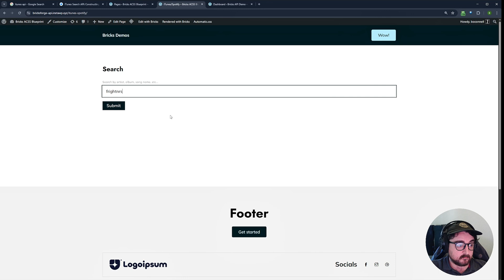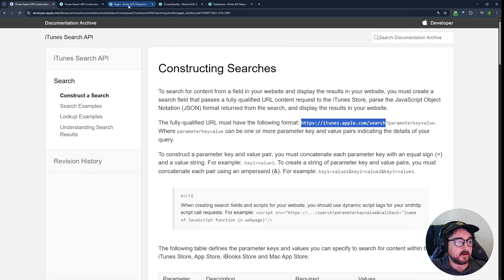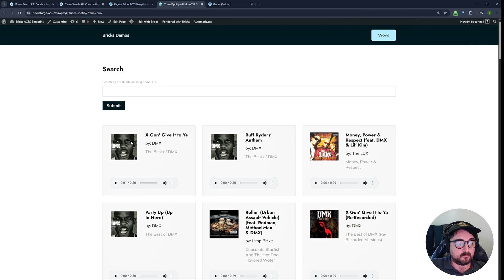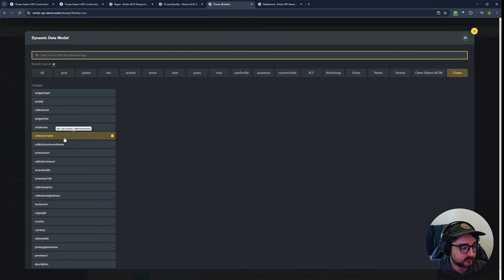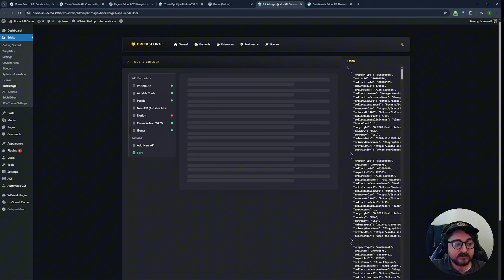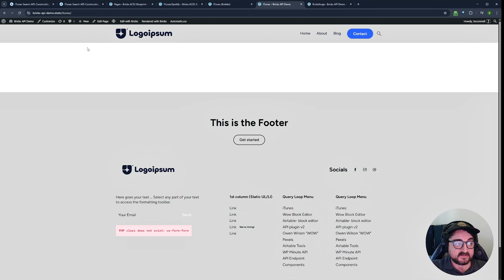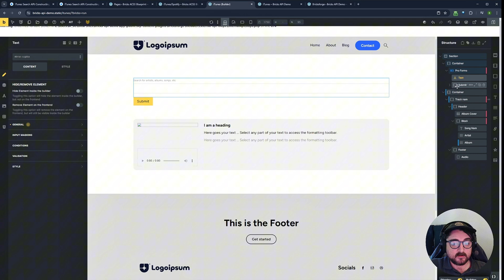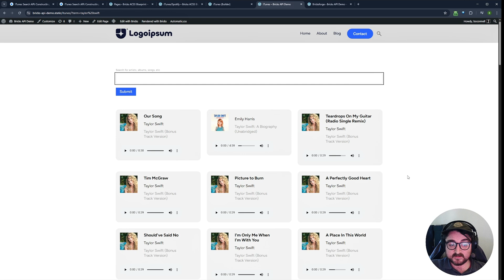Bricks Builder: Build real-time iTunes API Data with Dynamic URL Routing in Bricksforge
🎶 **Dynamic iTunes Search in Bricksforge Tutorial – Build Smarter WordPress Sites!** 🎶

Learn how to create a dynamic iTunes search feature using Bricks Forge in this comprehensive tutorial! Whether you're a WordPress developer or a beginner exploring API integration, this video equips you with the tools to build interactive, data-driven websites.

- How to leverage the iTunes Search API to fetch and display real-time music data.
- Setting up Bricks Forge Query Builder for dynamic API queries.
- Building a user-friendly search form to input custom search terms.
- Displaying artist names, album covers, and songs dynamically on your site.
- Implementing an audio player with dynamic data for a seamless user experience.
- Passing dynamic values into URLs for flexible and responsive design.

- Simplify API integration in WordPress development with Bricks Forge.
- Gain insights into working with external data sources in a query loop.
- Enhance your site’s functionality without relying solely on database content.
- Create interactive and engaging user experiences that stand out.

🚀 Unlock the potential of dynamic data integration and elevate your web development skills with this step-by-step guide. Ready to transform your WordPress projects? Hit play and let’s get started!

CHAPTERS:
00:00 - Intro
01:25 - API Setup Guide
04:54 - Query Loop Creation
06:36 - Data Display Techniques
10:46 - Integrating Audio Player
13:00 - Dynamic Data URL Passing
18:08 - Outro

🌟 Brendan O’Connell 🌟
🎨 WordPress | Design | Development | Automation | Tech 🖥️